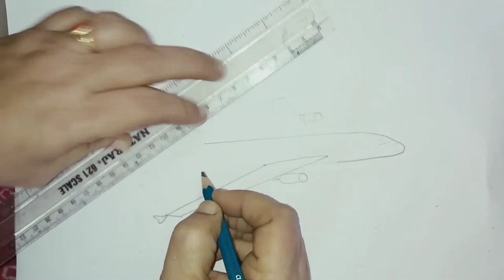How to Draw an Aeroplane